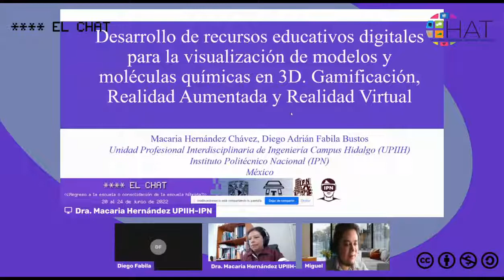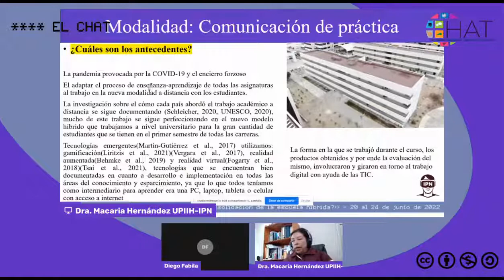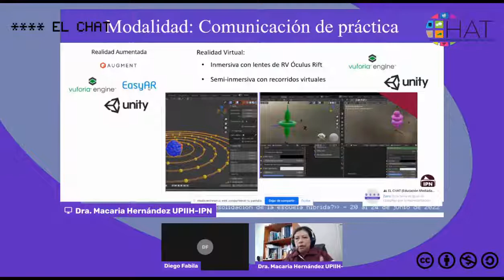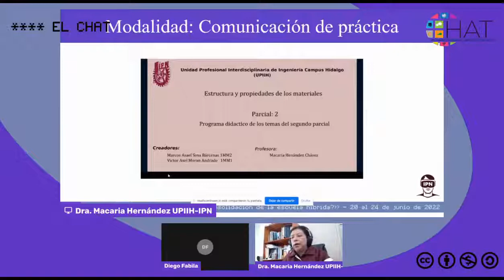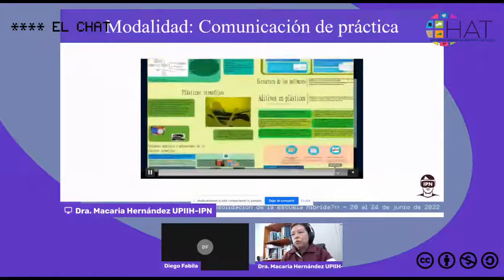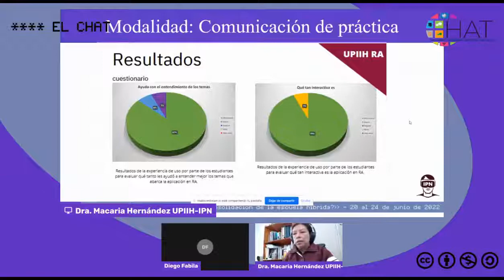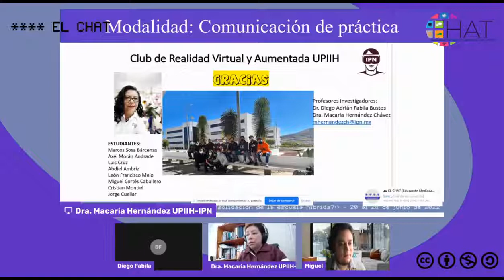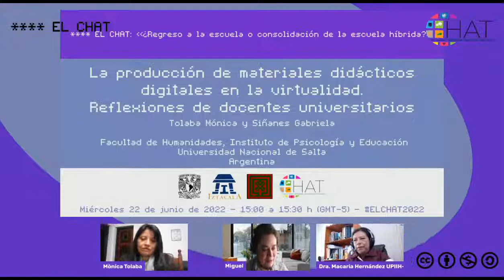Desarrollo de recursos educativos digitales para la visualización de modelos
22 de junio del 2022 14:30hrs

Presenta: Macaria Hernández-Chávez y Diego Adrián Fabila Bustos
Institución: Unidad Profesional Interdisciplinaria de Ingeniería campus Hidalgo
País: México
Modera: Miguel Mendoza